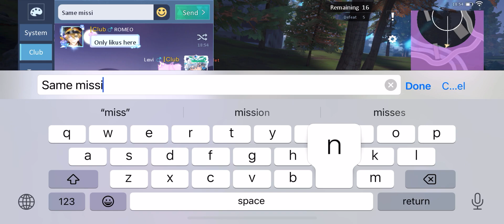Killing loli queen after zone